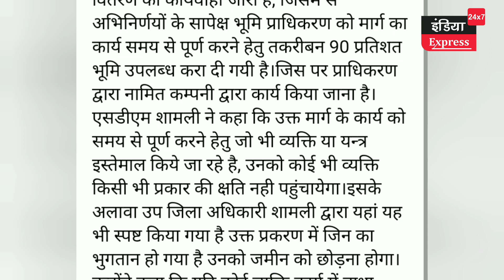किसानों को प्रशासन की चेतावनी, मुआवजा ले लिया तो कब्जा देना होगा। रालोद की भी हुई एंट्री।।